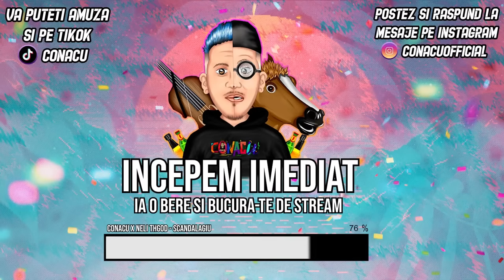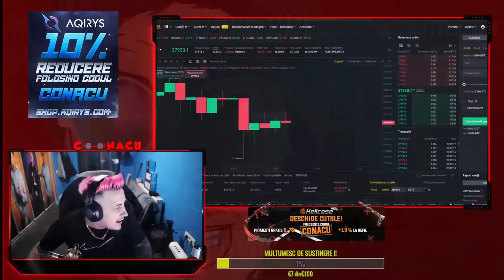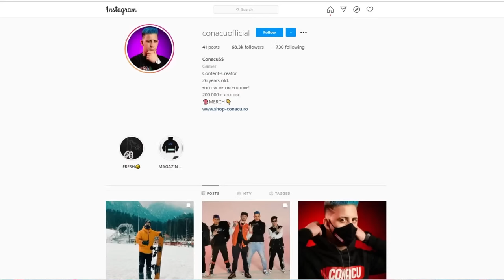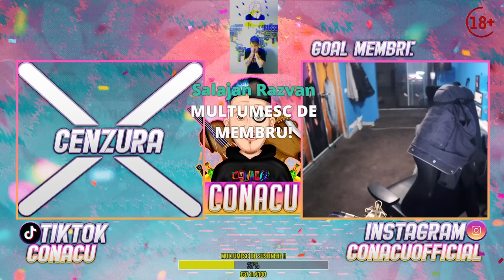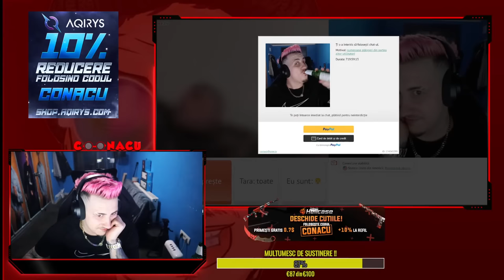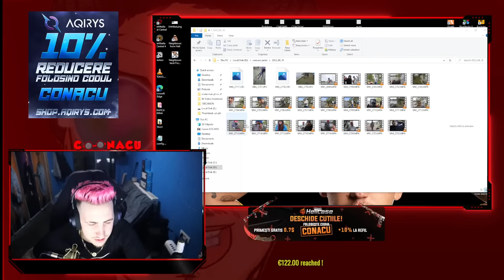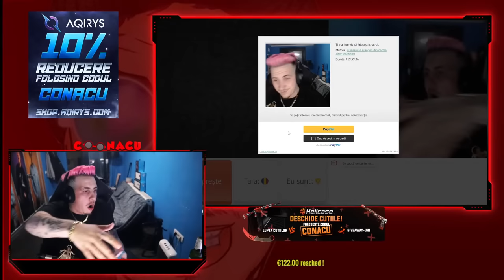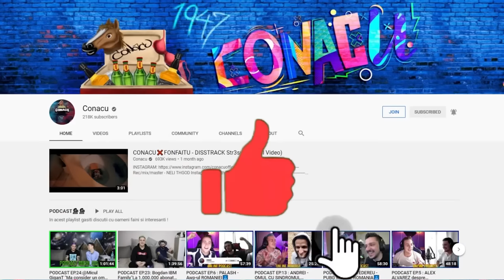OME.TV || CONACU AICI LA DISTRACTIE!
OME.TV || FONFI VINE SI PE OMEGLE?